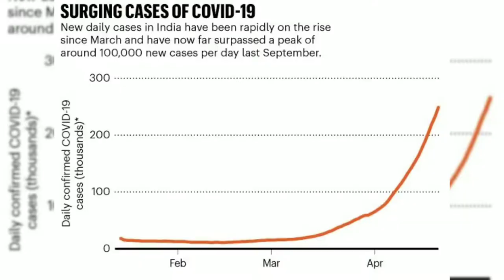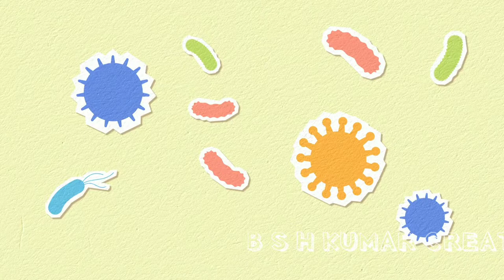భారత దేశములో పెరుగుతున్న కరోనా కేసులు,Corona cases on the rise in India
భారత దేశములో పెరుగుతున్న కరోనా కేసులు,Corona cases on the rise in India ,carona virus, santa carona,santa carona yago martins,covid-19,coronavirus, carona virus india, carona news india, india carona, carona india,latest news carona india,who about carona varient in india